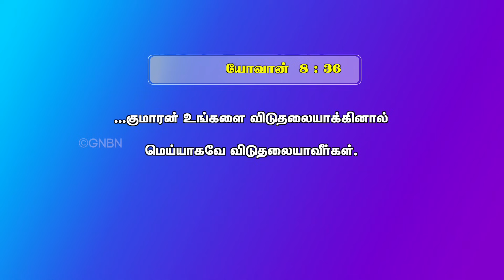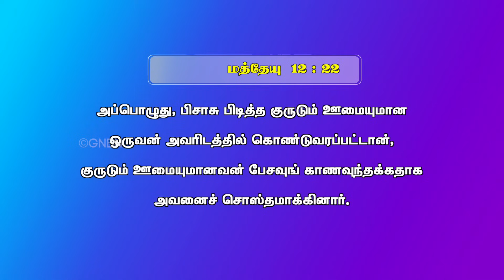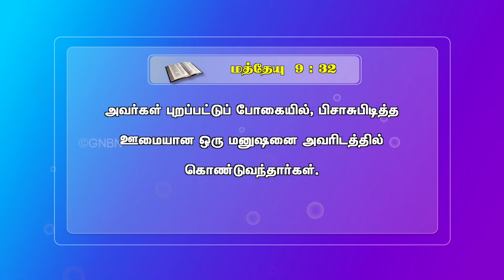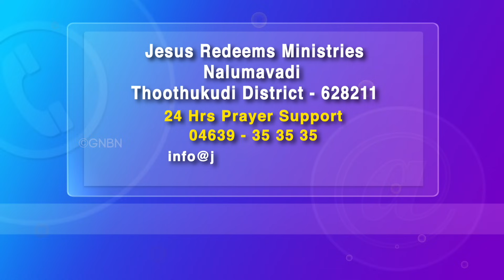வியாதியிலிருந்து விடுவிக்கும் இயேசு ! | உங்களுக்கான இன்றைய தேவ வார்த்தை | Bro. Mohan C. Lazarus